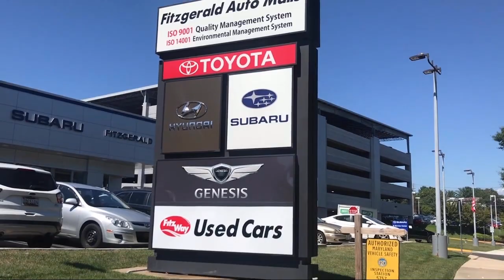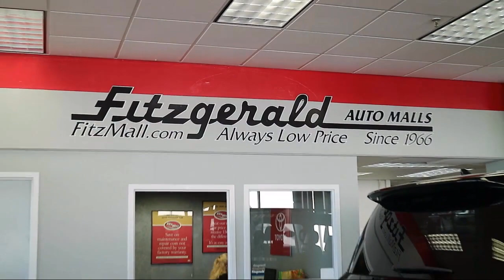2023 Subaru Outback Wilderness Gaithersburg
2023 Subaru Outback Wilderness - Stock Number: S194699 - VIN: 4S4BTGUD2P3194699.

Fitzgerald Subaru Gaithersburg New
904 Russell Avenue